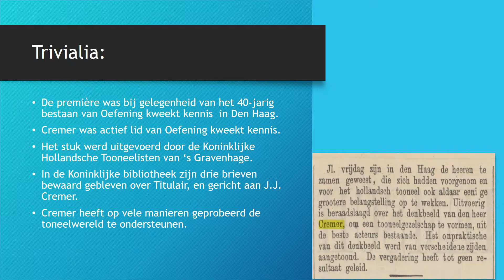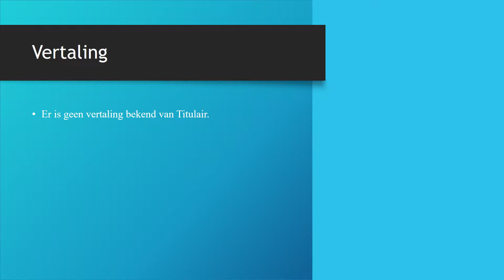J.J. Cremer - een introductie in: Titulair klucht of geen klucht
Titulair was het derde en laatste toneelstuk van Jacob Cremer. Hoewel het stuk weinig is opgevoerd wordt het gezien als zijn beste toneelwerk. De klucht speelt zich af in een kapsalon. Het stuk ging in 1874 in premiere bij het 40-jarig bestaan van het Haagse genootschap Oefening kweetk kennis.